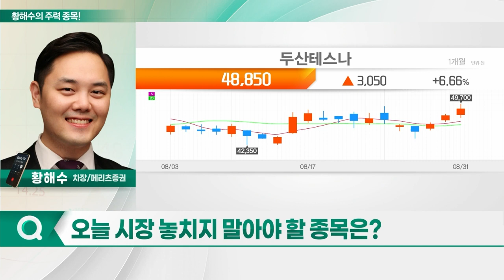감성코퍼레이션, 두산테스나, ISC, 펄어비스_황해수의 주력 종목 (20230901)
1. 감성코퍼레이션(036620)
2. 두산테스나(131970)
3. ISC(095340)
4. 펄어비스(263750)

감성코퍼레이션(036620)
- 日 '스노우피크' 의류 라이선스 사업
- 올해 높은 이익 성장 전망
- 내수 시장서 독보적인 성장세
- 이익 레버리지 효과 부각
- 해외 시장 진출 등 성장 모멘텀 유효
- 무신사 등 온라인 채널과의 협업 증가

- 2Q 실적 컨센서스 상회
- 하반기 이익 성장 기조 유지 전망
- 주력 고객사 차량용 파운드리 수주 확대
- 내년 큰 폭의 이익 성장 예상